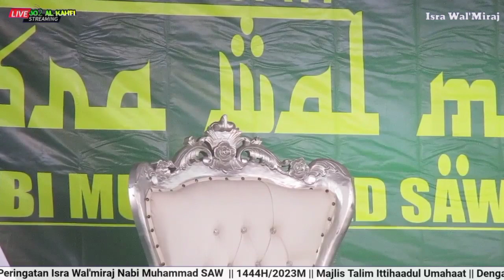KH ABDULLAH ALFARIQI || isra miraj nabi muhammad SAW || masjid jami nuru huda